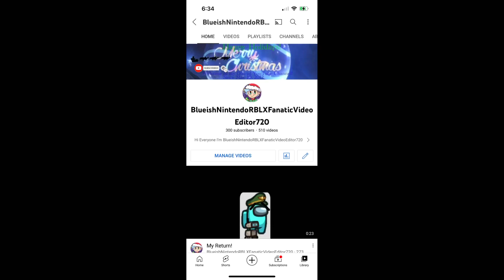I Reached 300!